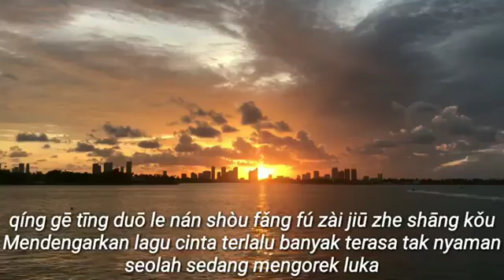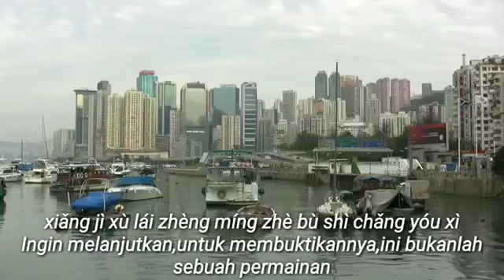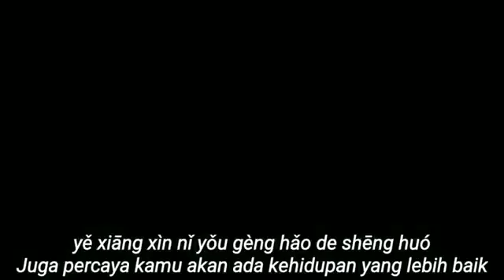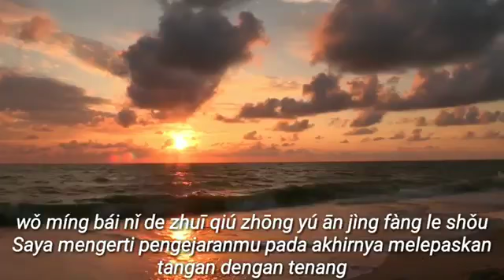Liu Zhe - Bi Jing Shen Ai Guo -Bagaimanapun Mencintai Secara Mendalam